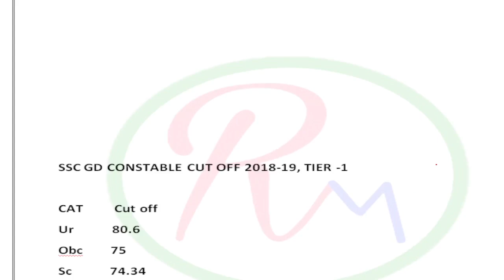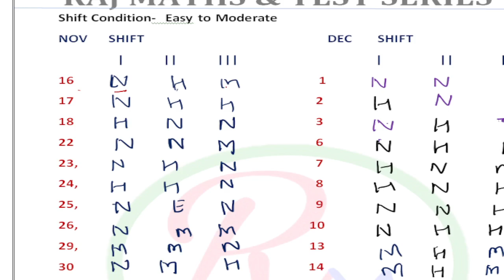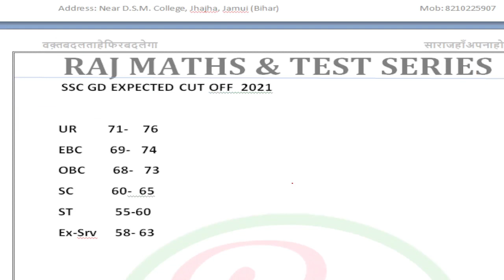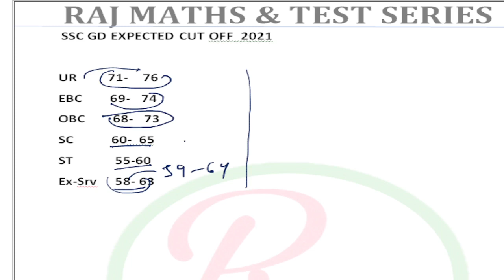SSC GD EXPECTED CUT OFF 2021 | SSC GD EXPECTED CUTOFF 2021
Hello दोस्तों

मैं Raj आप सभी का आपके अपने channel Rajmaths पर स्वागत करता हूं ।

                   यदि आप आने वाले Exam  RRB  NTPC / GROUP-D , SSC - CGL, MTS, CHSL  के लिए MATHS और REASONING की तैयारीकरना चाहते हो तो यह चैनल आपके लिए है  ।